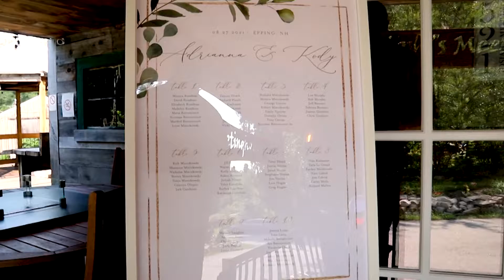Adrianna & Kody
8.27.21 - Josiah's Meetinghouse, Epping NH